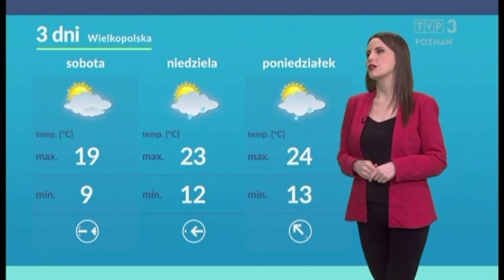Aleksandra Kowalewska 18.5.2023